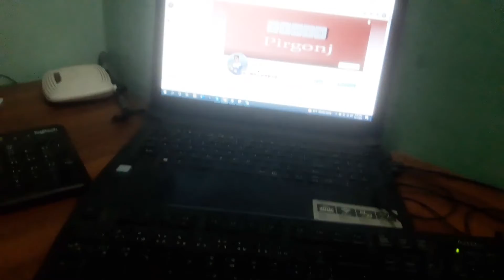রাহি বাবু আমাকে রাগ করে কি বলছে শুনুন